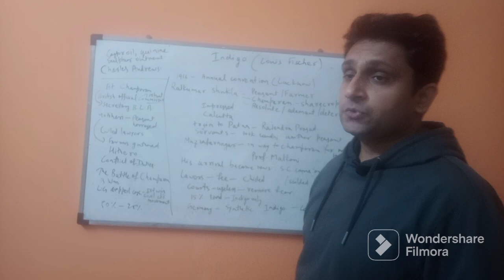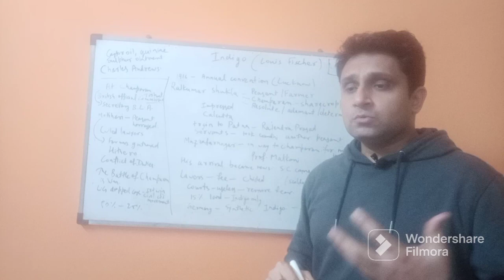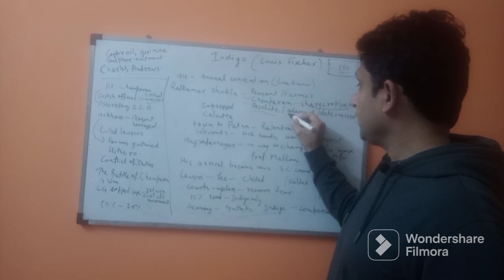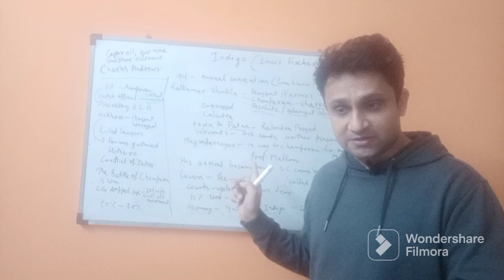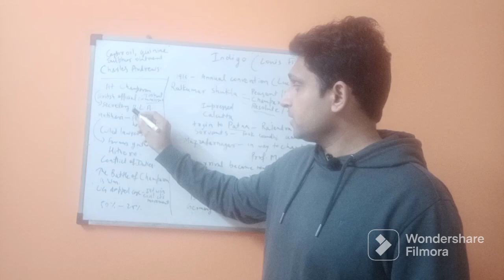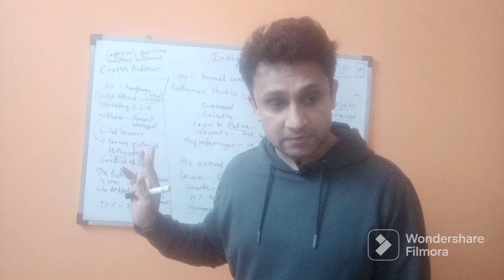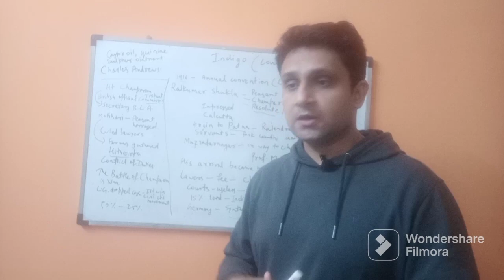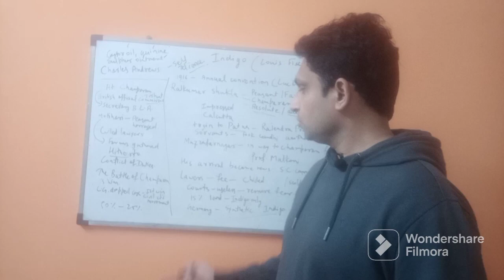Indigo by Louis Fischer, Class 12, Flamingo